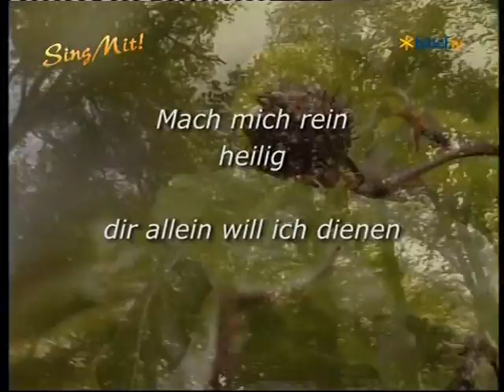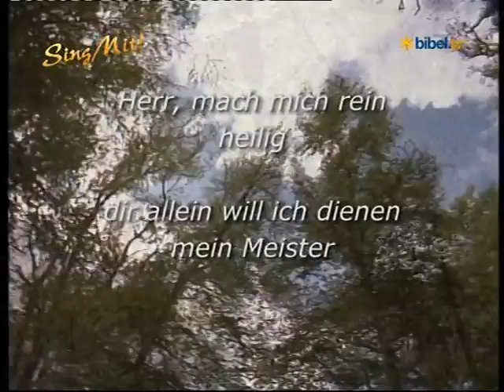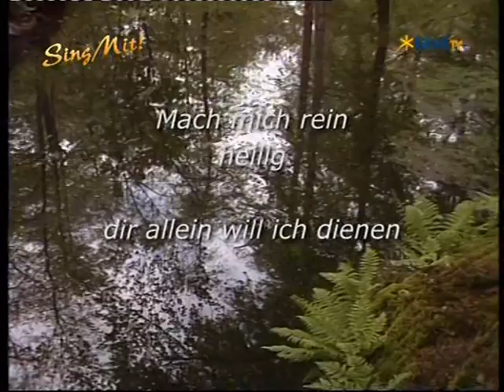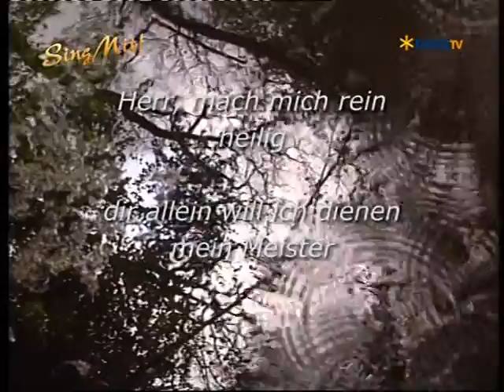Reinige mein Herz, sing mit bei Bibel -TV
Reinige mein Herz, sing mit bei Bibel-TV, Jesus Gott Bibel Glaube Hoffnung Gemeinschaft Anbetung Lobpreis sing mit bei Bibel-TV